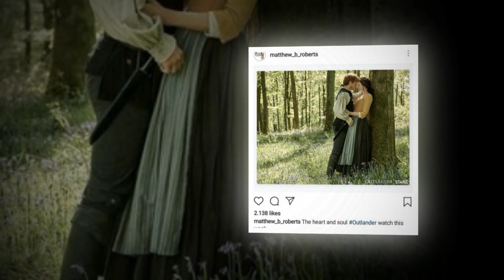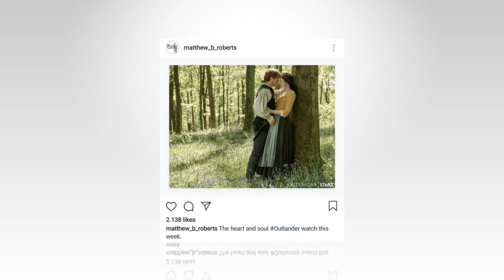'Outlander' season 4 episode 10 review: The mystery deepens further in 'The Deep Heart's Core'